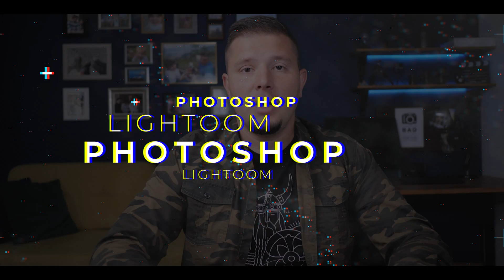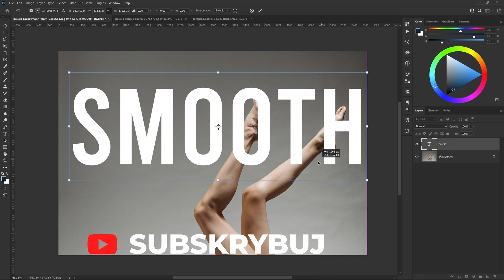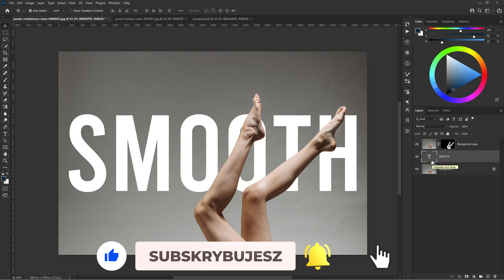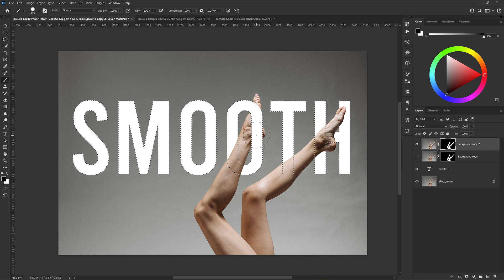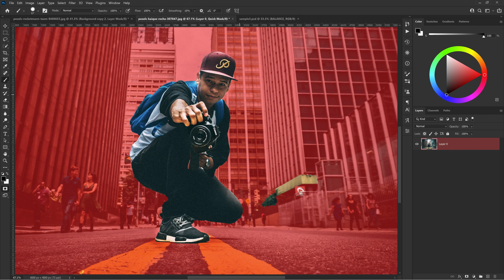Jak umieścić tekst za dowolny obiektem. Podarnik Photoshop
W tym poradniku pokaże Ci dwie szybkie i skuteczne metody umieszczania tekstu za dowolnym obiektem. Dokonamy tego oczywiście w programie Photoshop.

Pozdrawiam
Paweł